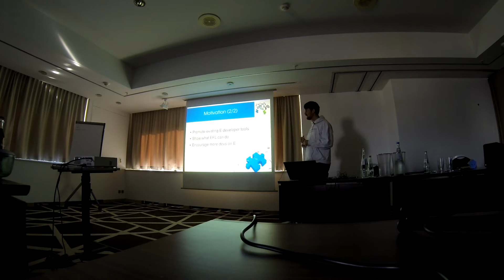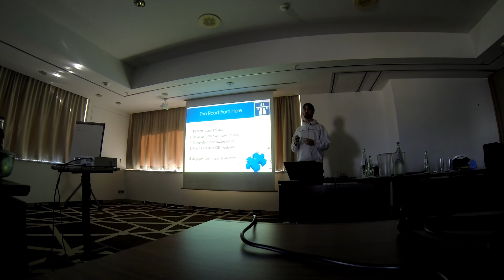EDevDay 2014 - EDI, The Enlightenment IDE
ajwilliams' talk from the Enlightenment developers day.